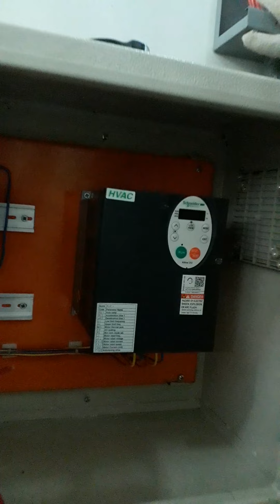3 PHASE BREAKER TERMINATE SIDELINE NO. 8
MY WORK @LOOP KETKAI UNDER ENGR. JAY BONA, INSTALLING DUCTING AND TERMINATE 3 PHASE BREAKER FOR 5 HP BLOWER AND CONTROL PANEL CAGAYAN DE ORO CITY.